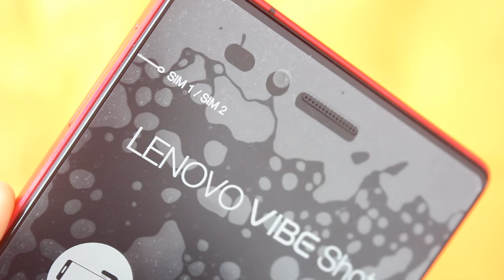Diari Amanz - Nisa dan Lenovo Vibe Shot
21 Oktober 2015 - Telefon Lenovo Vibe Shot hadir ke pejabat Amanz.